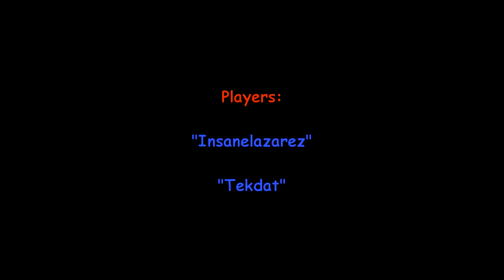Modern Warfare 3 «Toxic Paradise» [Co-op]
Tekdat Goes on A rampage with Me. This time... «Toxic Paradise».